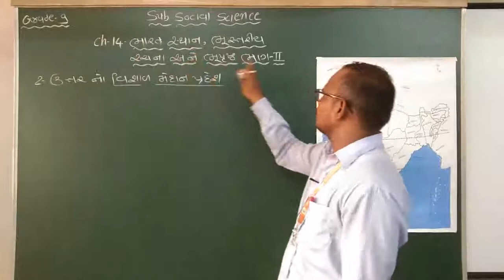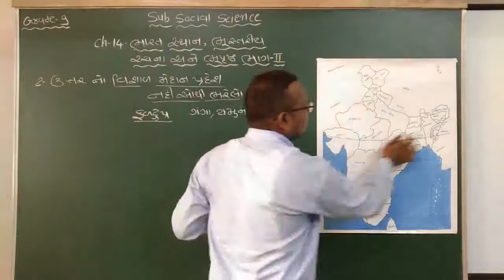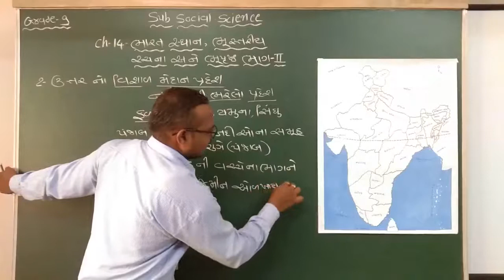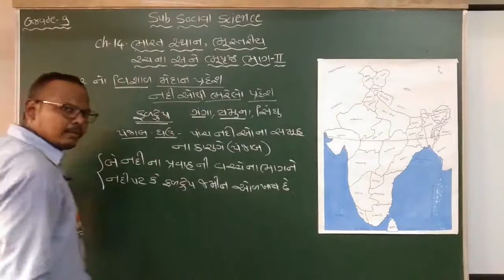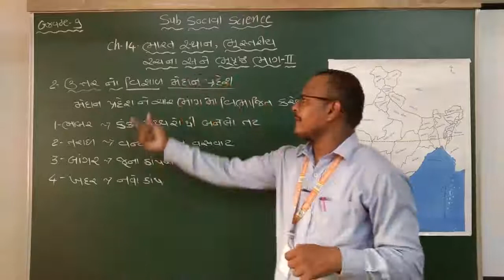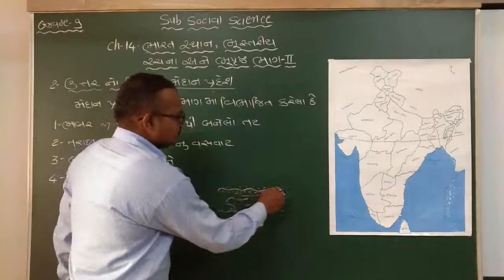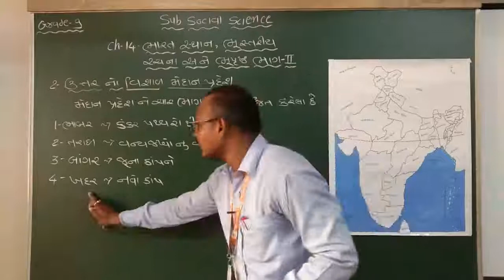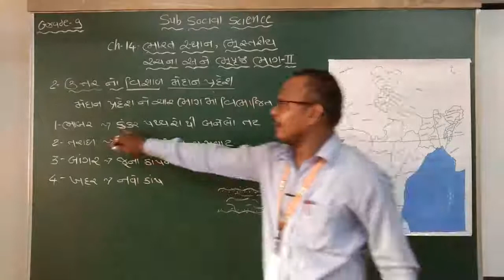GM| Grade - 9| S.S |Ch - 14ભારતનું સ્થાન ભૂસ્તરીયરચના અને ભ્રૂપૃષ્ઠ - 2 |( part - 2 )